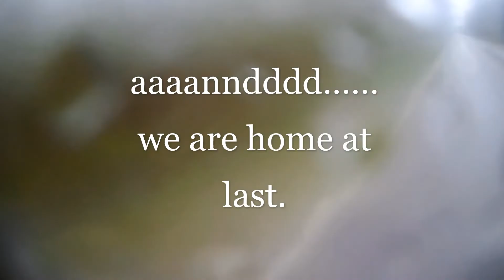MASS FLOODING IN CENTRAL MI!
We are going to go to 2 different locations where people have said are really badly flooded. its been raining since Sunday night (5.17.20). thanks for watching and don't forget to subscribe!
-Nickel Films